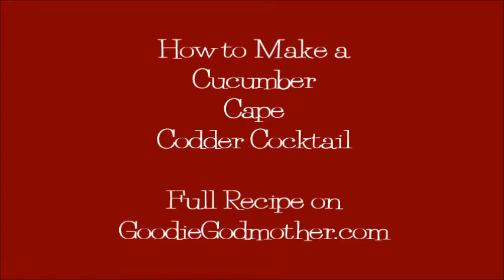Summer Cocktails: Cucumber Cape Codder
Cucumber, cranberry juice and lime are the stars of this refreshing summer cocktail!